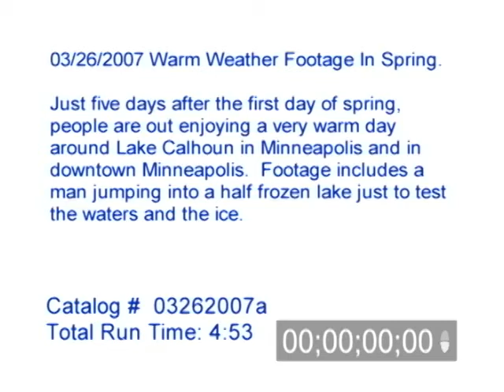3/26/2007 Warm weather footage, global warming stock footage.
3/26/2007 Warm Weather Video From Minneapolis, MN. Just five days after the first day of spring, people are out enjoying a very warm day around Lake Calhoun in Minneapolis and in Downtown Minneapolis. Footage includes a man jumping into a half frozen lake to be the first in the water for the season and test the thin ice.

Catalog #: 03262007a